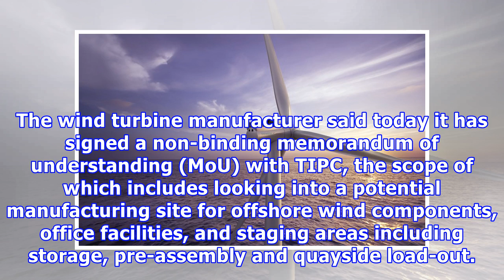Siemens gamesa to study plan for offshore wind hub at taiwan port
December 6 (Renewables Now) - Siemens Gamesa Renewable Energy SA (BME:SGRE) will explore turning Taichung harbour in Taiwan into an offshore wind hub under a cooperation agreement with Taiwan International Ports Corp (TIPC). The wind turbine manufacturer said today it has signed a non-binding memorandum of understanding (MoU) with TIPC, the scope of which includes looking into a potential manufacturing site for offshore wind components, office facilities, and staging areas including storage, pre...